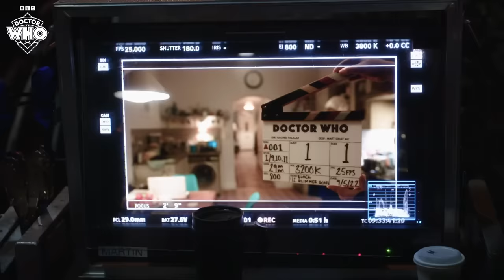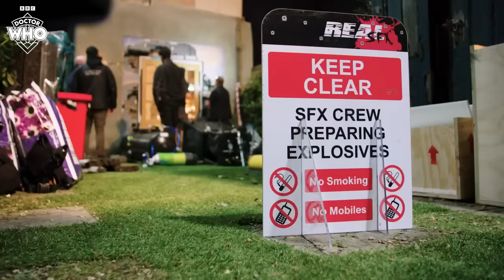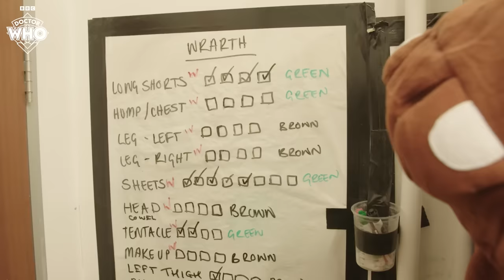The Star Beast: Behind the Scenes | Doctor Who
From comic strip, to script, to screen! Go behind the scenes as the cast and crew adapt 'The Star Beast' for TV 🎬